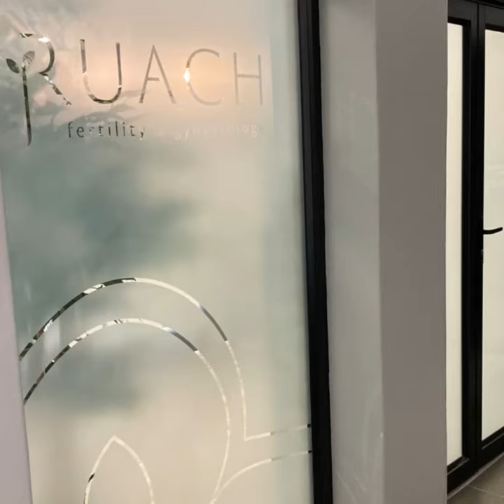Entrance from Caramello’s side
Welcome,

Thank you for your interest shown in Ruach, Fertility & Gynaecology

Suite 51,
First Floor Preller Square,
Graaf Reinet Street,
Dan Pienaar,
Bloemfontein
9301

Kindest Regards,
Marnus @
Dr Tharina van Schalkwyk &
Dr Jaco Strydom